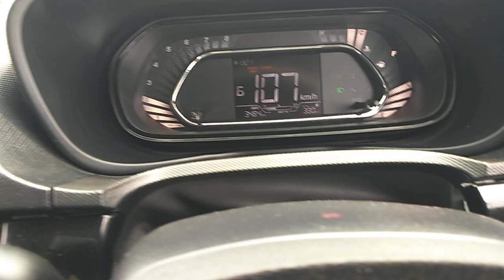great day special drive ❣️❣️